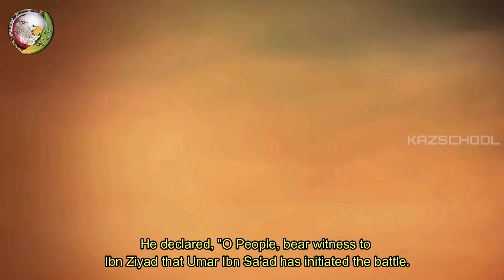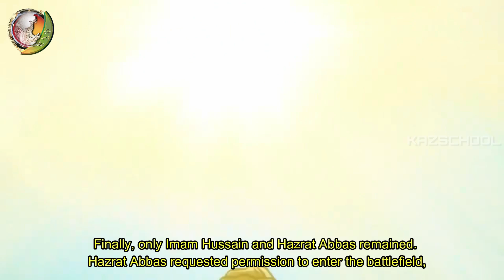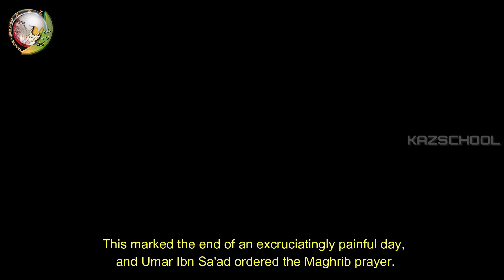DAY OF ASHURA - Hour by Hour Time Line | New Animated Movie | Karbala Movie | Ashura Film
DAY OF ASHURA - Hour by Hour Time Line
NEW RELEASE - Film about the tragic events that took place in Karbala and the killing of Prophet Muhammed (PBUH)'s grandson

FREE COURSES!

🡆 Bank Account Name: KAZSCHOOL & Welfare Inc.
     BSB: 063788
     Account Number: 10188214